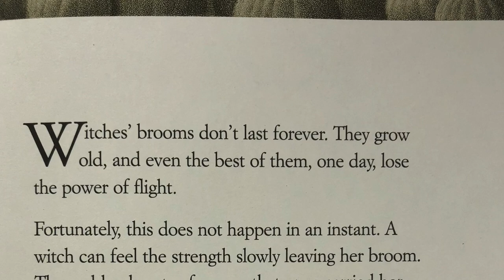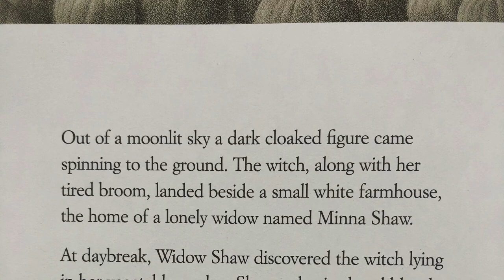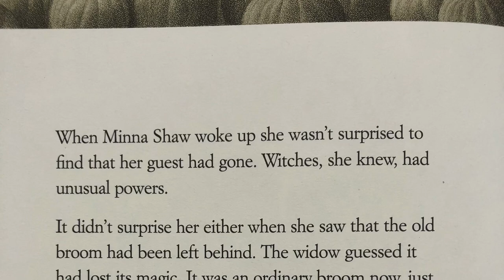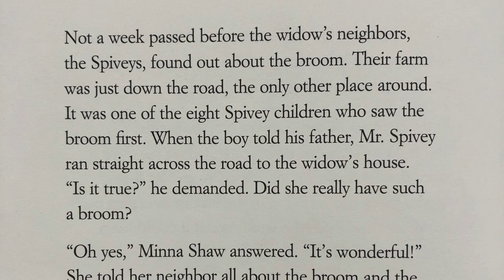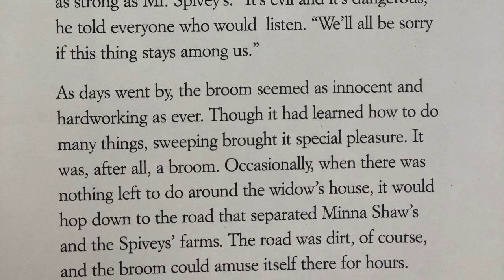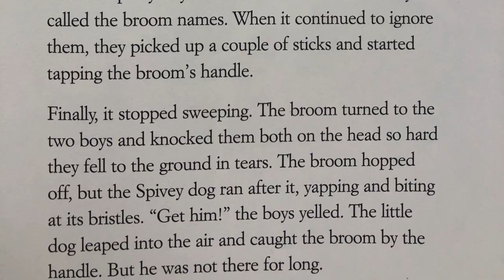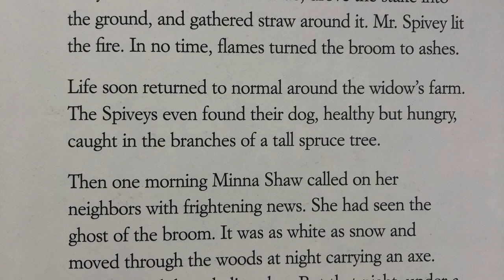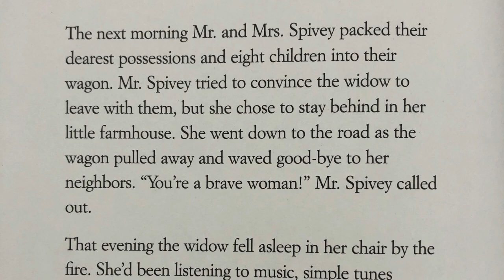The Widow’s Broom with Mrs. Craig